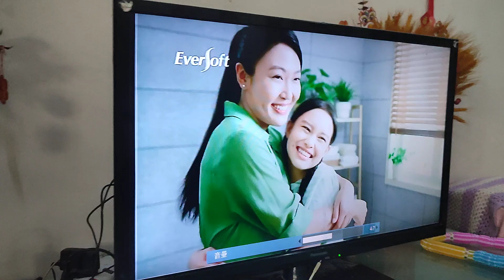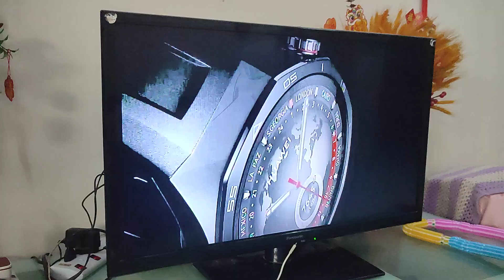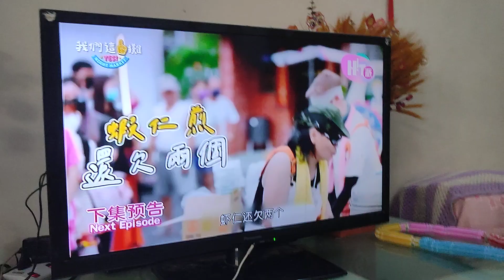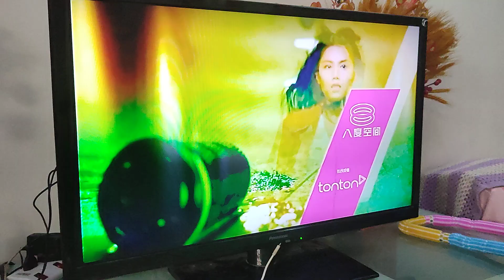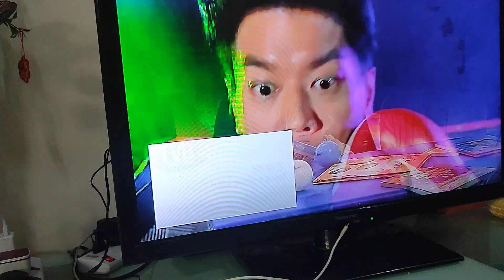8TV ad break 5 October 2024 6.27.10 p.m/6.31 p.m